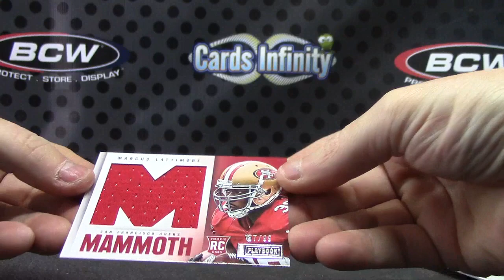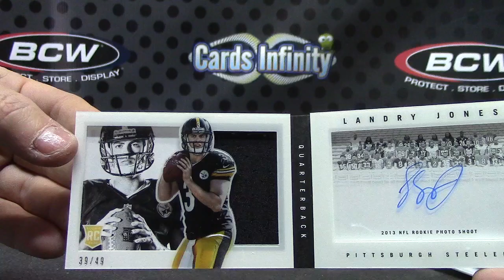Scott's 2013 Playbook Football Box Break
Thanks a lot Scott, Chris J.